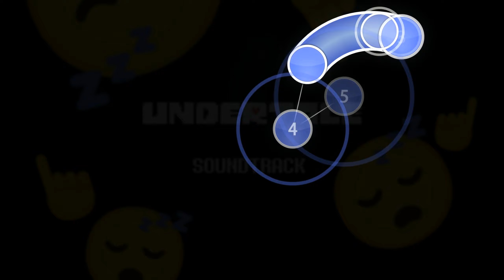osu! sambil turu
turu di osu! 😴😴😴